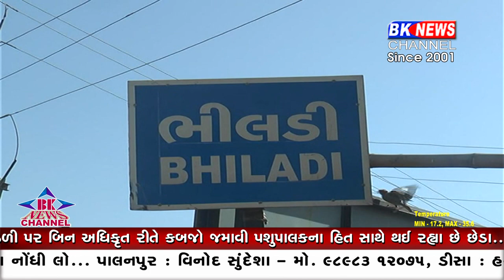વિકસિત ગુજરાતનું અવિકસિત ગામ..!